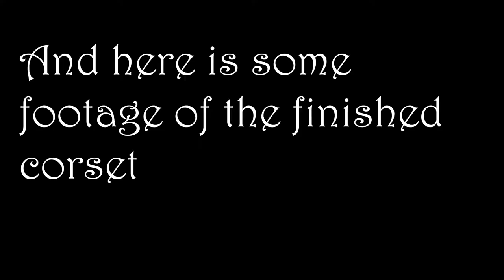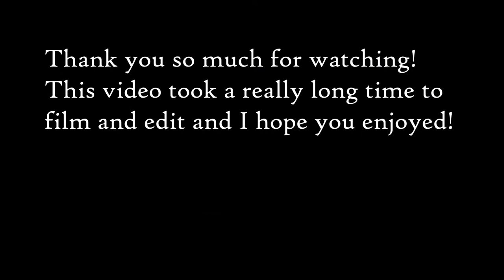I tried to make an 1880's corset from Corsets and Crinolines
In this video i tried to make a corset from the book "Corsets and Crinolines" by Norah Waugh. I did not, how ever, suceed in making that.
Making this tought me some very valuable lessons in paterning and patience. I might have dove into this project a little too fast, just a little... ;)